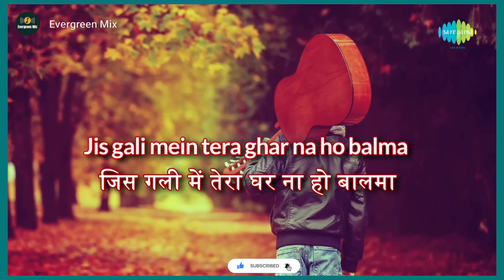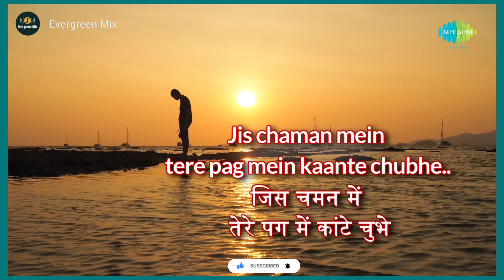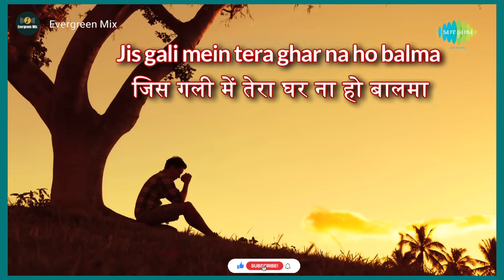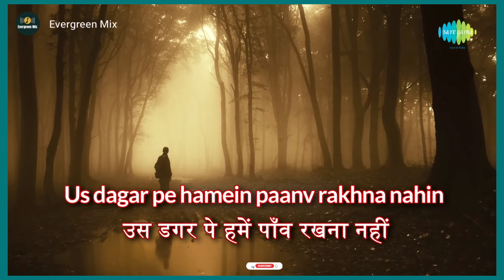Jis Gali Mein Tera Ghar with lyrics | जिस गली में तेरा घर Kati Patang | Rajesh Khanna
Enjoy the popular song Jis Gali Mein Tera Ghar in Hindi & English lyrics Sung by Mukesh from the movie Kati Patang

Film: Kati Patang
Song: Jis Gali Mein Tera Ghar
Artist: Mukesh
Music Director: R.D Burman
Lyricist: Anand Bakshi
Filmstar: Rajesh Khanna, Asha Parekh, Prem Chopda, Bindu, Sulochna, Nasir husain, Madan Puri
Director: Shakti Samanta
Mood: Sad